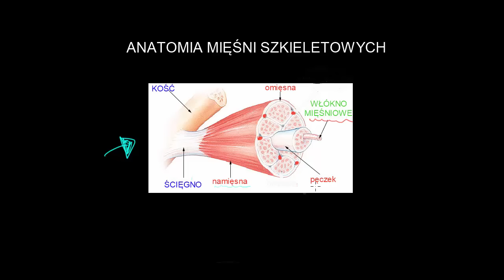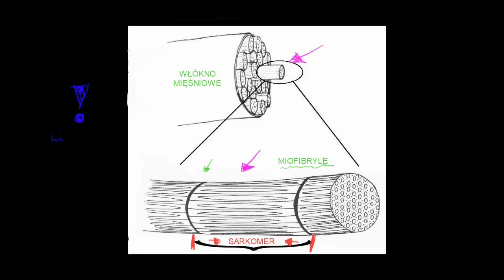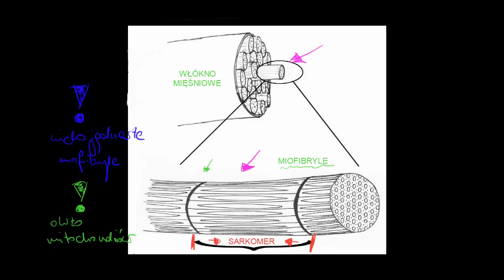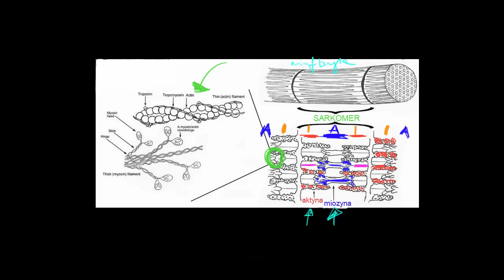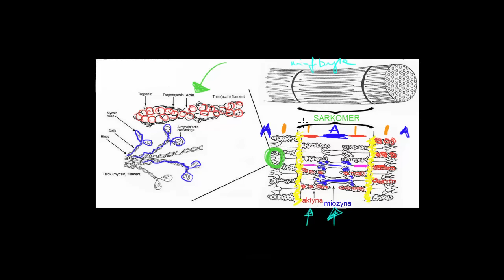Anatomia mięśni szkieletowych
Teoretycznej PAN.
Opowiada Alicja Puścian z Instytutu Biologii Doświadczalnej im. M.
Nenckiego PAN.